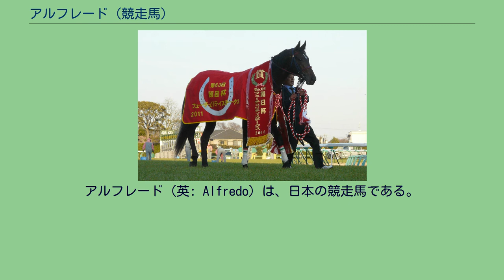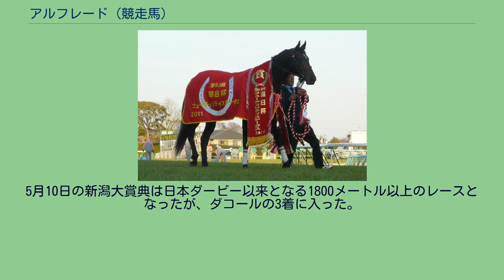アルフレード (競走馬)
アルフレード (英: Alfredo) は、日本の競走馬である。
おもな勝ち鞍は2011年朝日杯フューチュリティステークス。
馬名の由来は、ジュゼッペ・ヴェルディのオペラ『椿姫』の主人公ヴィオレッタの恋人である青年貴族の名で、母名からの連想による。
キャロットファームの出資馬であり、募集価格は1口6万円で400口の、計2400万円。
朝日杯FS口取式 9月25日の中山の芝1600mの新馬戦にデビュー。
1番人気に推された。
6番手からレースを進め、最後の直線抜け出してデビュー戦を飾った。
2戦目は新潟のきんもくせい特別。
ここも1番人気に推され、前走と同じレースをし、人気に応えた。
そしてGIの朝日杯フューチュリティステークスも1番人気に推された。
鞍上にクレイグ・ウィリアムズを迎えて臨んだレースは逃げるハクサンムーンを見ながらのレースとなり、直線で抜け出して2着のマイネルロブストに2馬身差の快勝で2歳牡馬チャンピオンとなった。
勝ち時計の1分33秒4はマイネルレコルトが出したレースレコード・コースレコードタイだった。
シンボリクリスエス産駒にとっては芝のGIは初勝利、手塚調教師にとっても開業12年目での初のGI制覇となった。
ウィリアムズは「ダービーを獲れるだけの潜在能力がある」と評価していた。
初戦となった3月18日のスプリングステークスに2番人気で出走、中団追走も直線で伸びず12着に沈んだ。
この大敗と疲労残り、また中山の馬場状態を考慮して皐月賞への出走を断念し、NHKマイルカップを目指すこととなった。
5月6日のNHKマイルカップでは好位から脚を伸ばしたがカレンブラックヒルの3馬身半差の2着に敗れた。
5月27日の日本ダービーに武豊とのコンビで出走したが見せ場なく13着に終わった。
レース後は天栄ファームに放牧に出されていたが、7月31日に右前浅屈腱炎を発症していることが判明し、長期休養に入った。
2014年1月11日、京都の大和ステークスで戦列復帰。
脚部への負担を考慮してのダート戦であったが16頭立ての16着に終わり、2014年は5走していずれも着外であったが、11月16日のオーロカップでは4着に入り、久しぶりに掲示板に載った。
2015年は初戦のニューイヤーステークスで2番人気に推されるも9着に敗れ、次走2月8日の東京新聞杯では9番人気に甘んじたもののヴァンセンヌの2着に入り、NHKマイルカップ以来の連対を果たす。
5月10日の新潟大賞典は日本ダービー以来となる1800メートル以上のレースとなったが、ダコールの3着に入った。
その後は七夕賞で5着、出来が良いと見られていた新潟記念で7着となったあと休養に入り、2016年の初戦に6月12日のエプソムカップを予定していたが、左前浅屈腱炎と診断され2016年6月2日付けで登録を抹消、ノーザンホースパークで乗馬となる。
その後、帯広畜産大馬術部へ移動し、競技会への出場を重ねている。